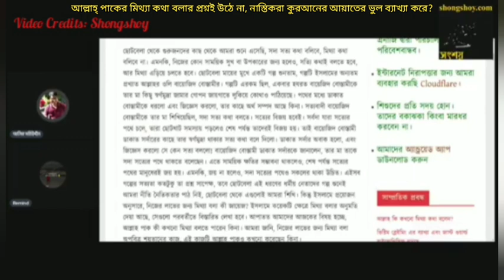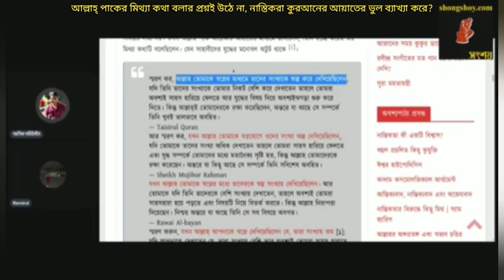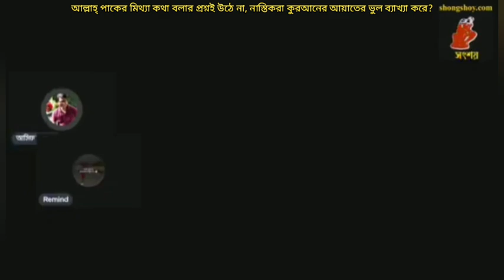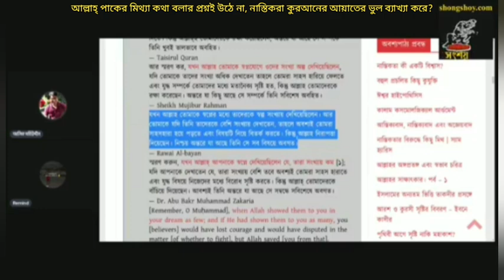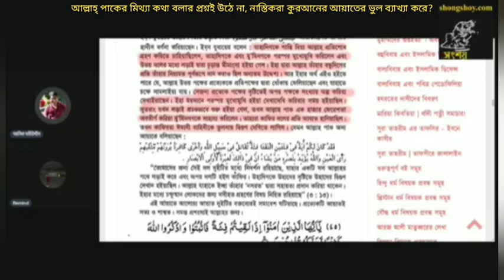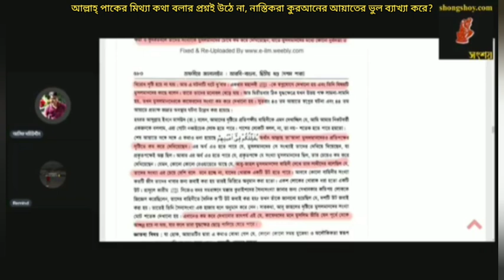আল্লাহ্ পাকের মিথ্যা কথা বলার প্রশ্নই উঠে না, নাস্তিকরা কুরআনের আয়াতের অপব্যাখ্যা করার চেষ্টা করে?